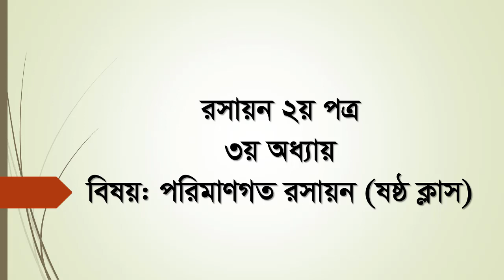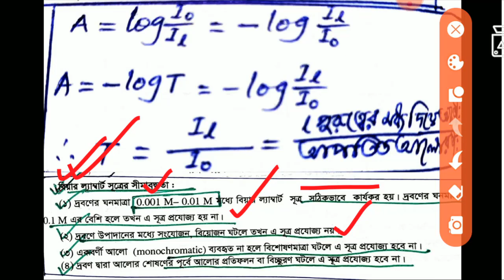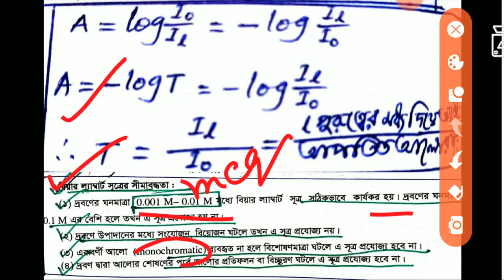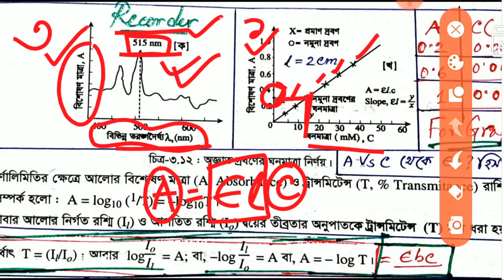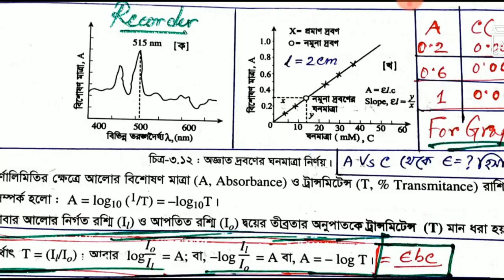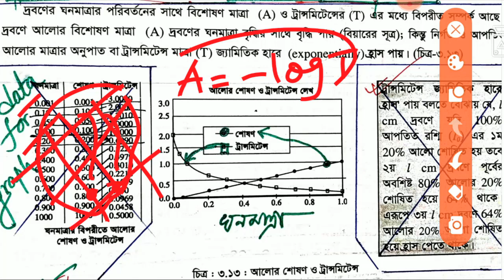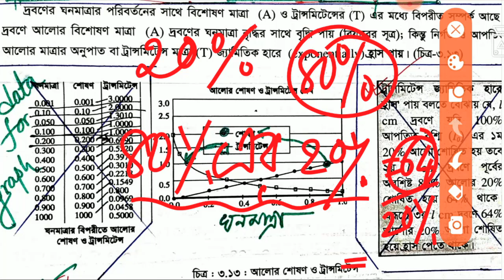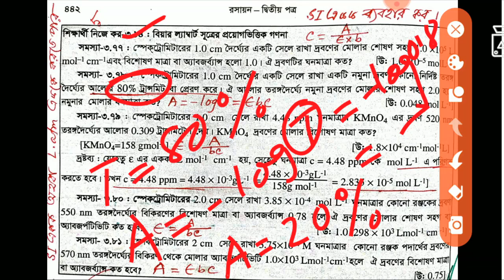Chemistry 2nd Paper Class 11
Chapter- 3
Topic-  পরিমাণগত রসায়ন (ষষ্ঠ ক্লাস)